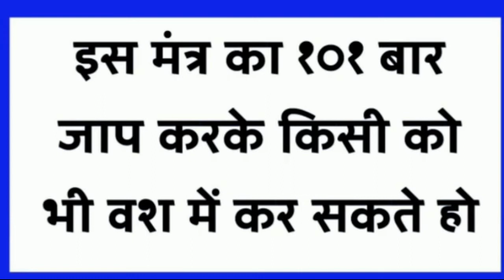Mohini Vashikaran Mantra || किसी भी शादीशुदा औरत को प्यार में पागल करने का मंत्र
नमस्कार साधको,
   Vashikaran Guru Ji चैनल पर वास्तु शास्त्र के सरल उपाय, धार्मिक ज्ञान, व्रत पूजन विधि, चमत्कारी समाधान, आसान उपाय, टोने टोटके, आर्थिक व मानसिक परेशानी का समाधान, जीवन से जुडी हर समस्या तुरंत समाधान |

   वशीकरण करना हर किसी के बस की बात नहीं होती है मगर कुछ लोगो को आपने आसानी से किसी के ऊपर अपना प्रभाव डालते देखा होगा | जिससे की सामने वाला या इच्छित व्यक्ति उनके अधिकार में हो जाता है | अगर ये टोटका उपाय आप गुरूजी से करवाना चाहते है तो संपर्क करें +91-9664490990.